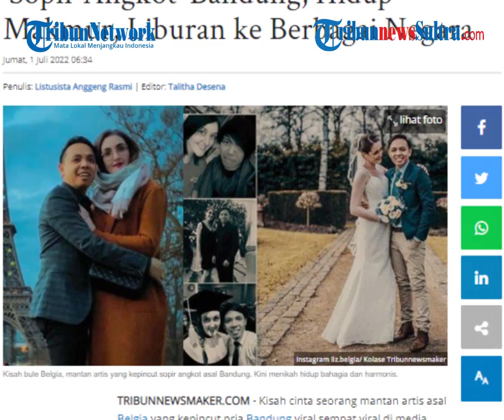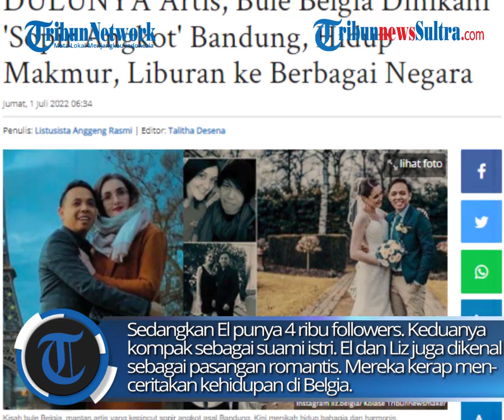Viral Kisah "Sopir Angkot" Bandung Ini Bahagiakan Bule Belgia yang dulunya Artis dengan Menikahinya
Keduanya tetap dekat dan Liz semakin sadar kalau memiliki misi yang sama dengan El, seperti ingin pergi ke Yunani. Singkat cerita, El akhirnya melamar Liz dan meminta izin pada ayah Liz yang ada di Belgia.

zulkifli dk
video: YT/tuan tanah belgia IG/liz.belgia /el_tuantanahbelgia